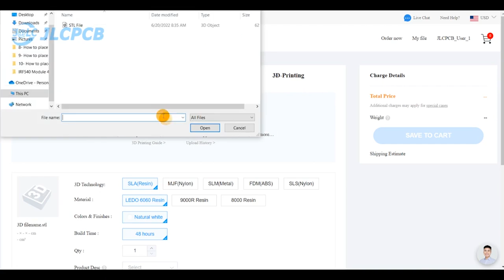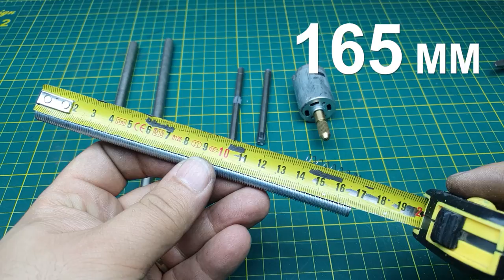3D Print Mini Drill Press - 3D Baskı ile Mini Matkap - JLCPCB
Herkese merhaba. Bugün 3D baskısı JLCPCB tarafından yapılan bir proje ile karşınızdayım. Bu projede küçük bir sütunlu matkap yapacağız. Bu matkabın gövdesini oluşturan bölümler 3D yazıcı tarafından basılacak. Benim gibi 3D yazıcısı olmayanlar hiç endişelenmesin. Çünkü 3D baskı JLCPCB tarafından yapılacak. Sizin yapmanız gereken açıklama kısmındaki linke tıklayarak JLCPCB’nin internet sitesine gidip 3D dosyalarınızı yüklemek.
Sipariş için jlcpbc.com’dan 3Dbaskı linkine tıklayın. Dosyalarınızı yükleyin. Baskı şeklini ve flamenti seçin. Baskınız ile ilgili kısa bilgileri girin. Onaylayın. Siparişiniz çok kısa sürede kontrol edilecek ve JLCPCB destek ekibi tarafından size devam etmeniz için onay verilecek. Uygun fiyat ve indirim avantajı ile dosyanız kaliteli ve pürüzsüz bir şekilde basılacak. Dünyanın neresinde olursanız olun adresinize postalanacak. Size de JLCPCB tarafından sunulan bu hizmetin keyfini yaşamak kalacak.
Kaliteli elektronik PCB devre kartları ile hizmet veren JLCPCB’nin bu 3D yazıcı hizmeti ile metal baskı da alabilirsiniz. Geniş bir baskı seçeneği sunan JLCPCB’yi siz de deneyin… Projelerinizde bol şans…

+ Good luck!